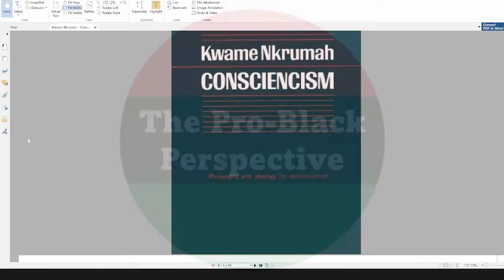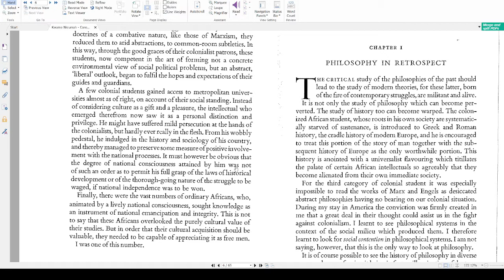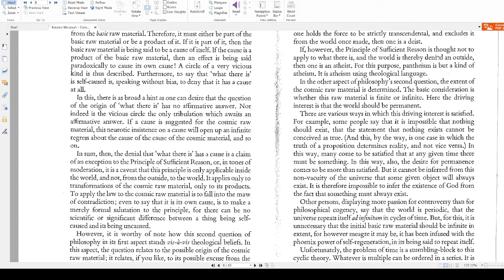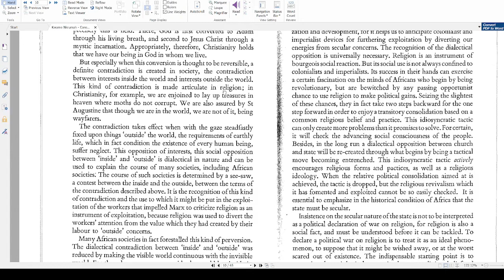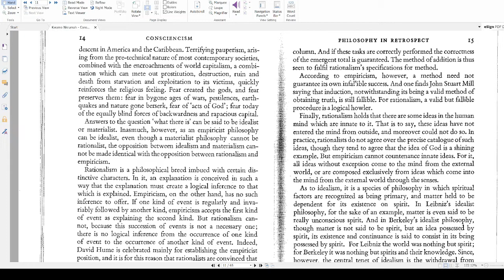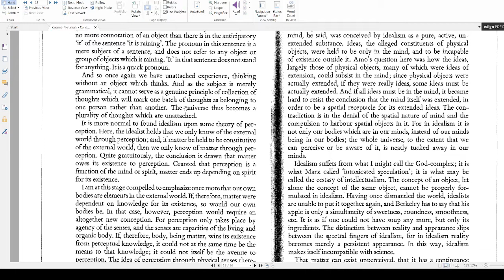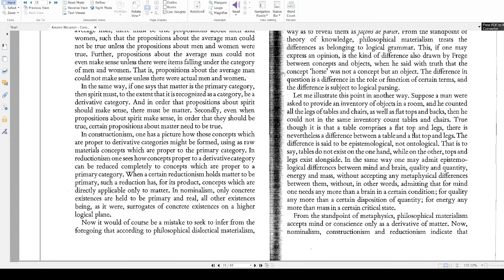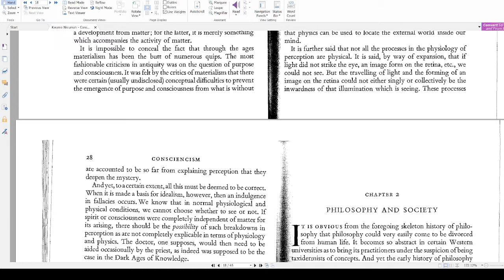Deep Reading Kwame Nkrumah's "Consciencism" Chapter 1